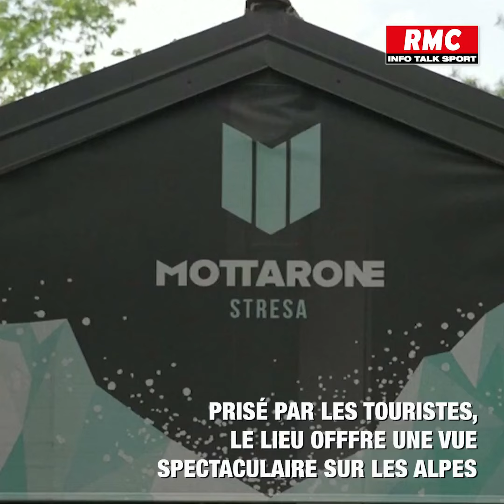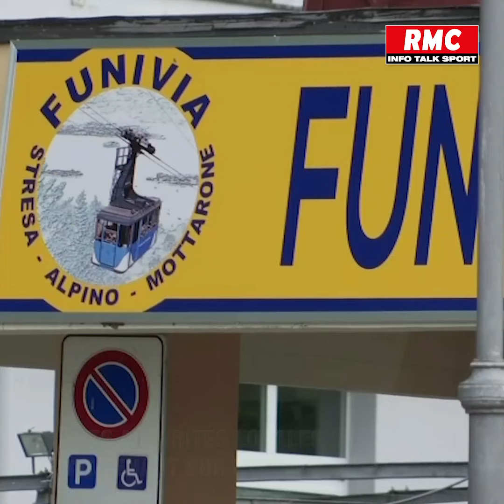L'Italie sous le choc après la chute d'une cabine de téléphérique à Stresa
Dimanche, la chute d'une cabine de téléphérique a fait 14 morts et un blessé grave à Stresa, une station balnéaire du Piémont sur les rives du lac Majeur, dans le nord de l'Italie.